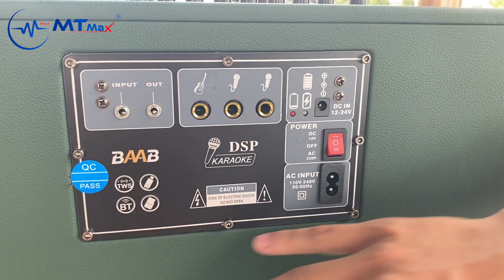Loa xách tay karaoke BB866 cao cấp có gì hay? âm thanh nó ra sao?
📞 Nhân viên kinh doanh: 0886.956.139